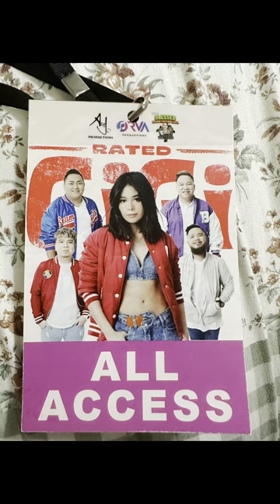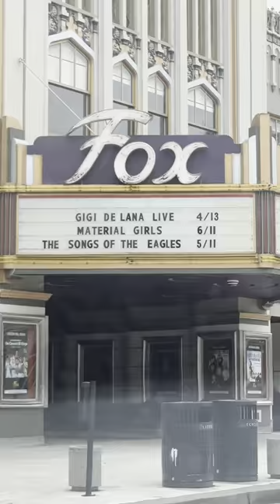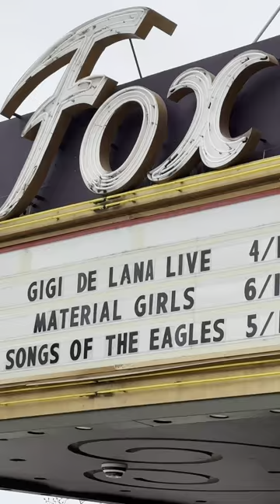Rated Gigi Concert in San Francisco | Gigi De Lana | Gigi Vibes | Volunteers